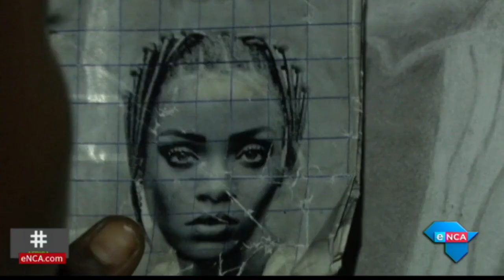Nigerian 11-year-old hyper-realist artist gains world acclaim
Kareem Waris, who drew a portrait of French President Macron, wants his work to be on display in galleries around the world.